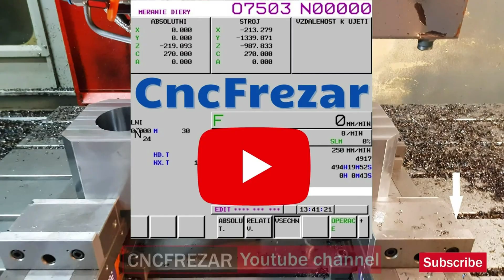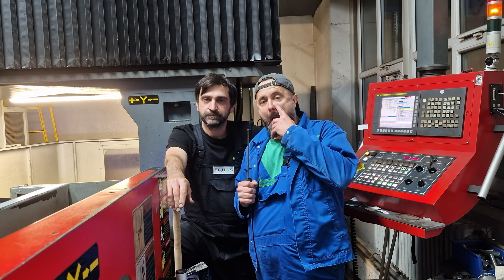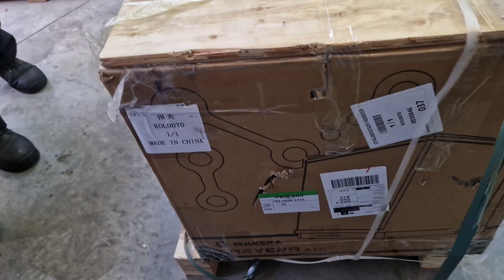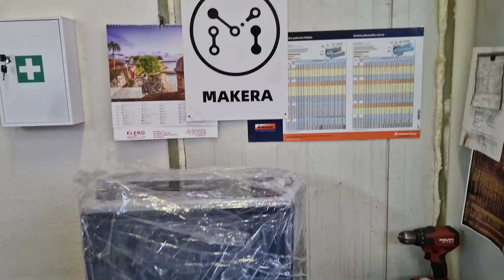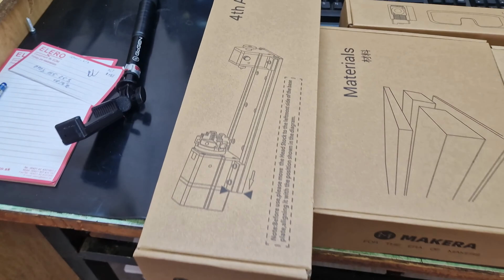Unboxing the Makera Carvera Air : The Future of Manufacturing in Your Hands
Watch as we walk you through the process of manufacturing a simple component using CNC milling. Learn the steps involved in creating precision parts!
Machine:   Three-axis machining center brand UDM-2216
CAD/CAM software:   Cimatron 2025
My video editor:Movavi Video Editor Plus
If you're interested in learning more about cnc milling, then be sure to check out this video!
I used tools from companies
dat nguyen cnc
millwright
cnc programmer kaise bane
cnc programming for mechanical engineering
machine operator
bmc machine
cnc machine operator training
g code
nc
laser cutting
vmc
cnc frezar